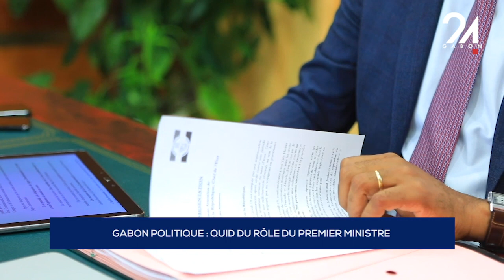GABON POLITIQUE QUID DU RÔLE DU PREMIER MINISTRE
Gabon 🇬🇦 politique : un nouveau premier ministre a été nommé en la personne d’Alain-Claude Bilie-By-Nze qui a la charge de conduire la politique de la nation. Quel est le rôle et les missions du chef du gouvernement ?